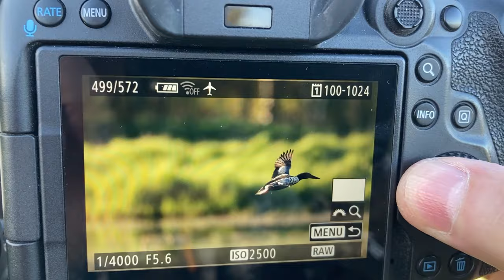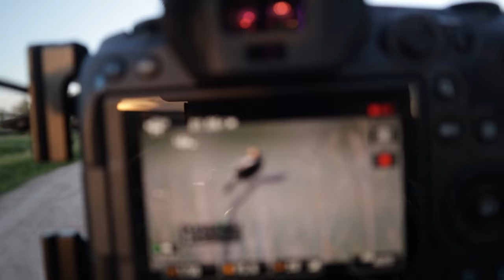BIRD PHOTOGRAPHY VLOG: Photographing the Bobolink, the bird that sounds like R2-D2!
Want to take amazing wildlife photos?  AND A CHANCE TO WIN A $13,000 600mm f4 LENS!

Let's go on a bird photography trip together to record and photograph the amazing Bobolink.  Many people describe the song of the Bobolink as sounding like the voice of the robot R2-D2 from Star Wars.  This bird's population has declined by 90 pct since the 1960s, so we're off on an adventure to see if we can find it and record its amazing voice.